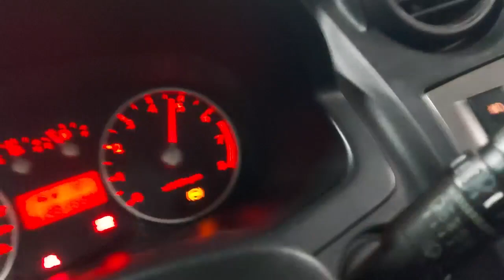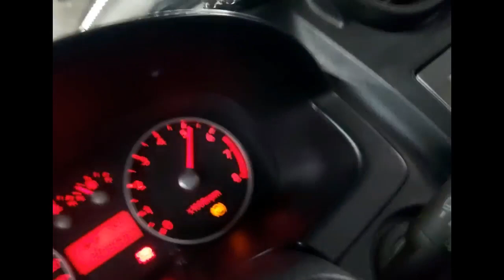Driving A 20 Year Old Car - Hyundai Tiburon GT, KDM?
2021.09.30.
If your car runs fine and the roads are great, what more do you need?